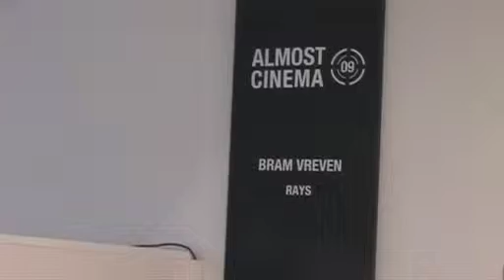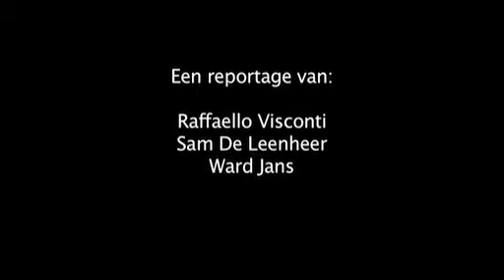Verslag Tentoonstelling Almost Cinema 09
De studenten van SKI geven hun verslag van de Almost Cinema tentoonstelling in Vooruit.

nog te bezichtigen in Vooruit t/m 17 oktober 2009